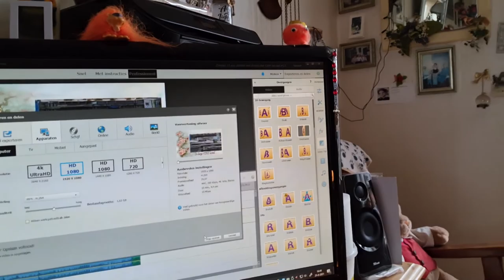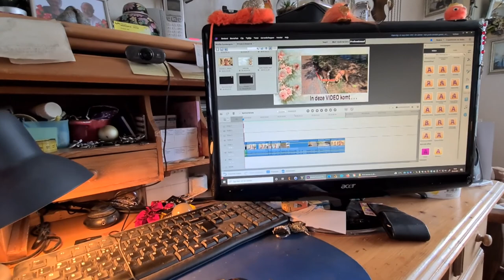Woensdag 25 aug De walbeschoeiing Mijn haar doen en de vlinderstruik kijken #1237